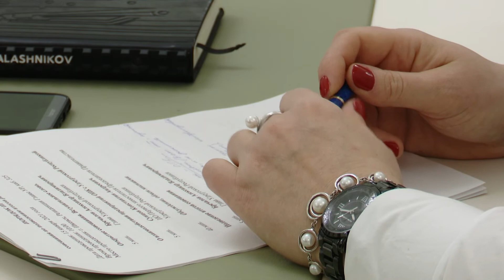Совещание по ОПК 15.01.2021